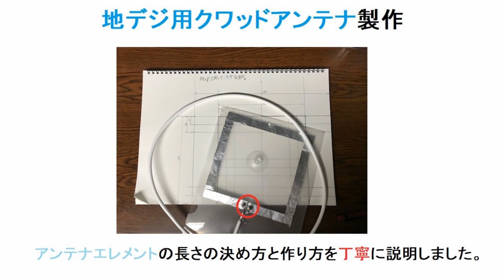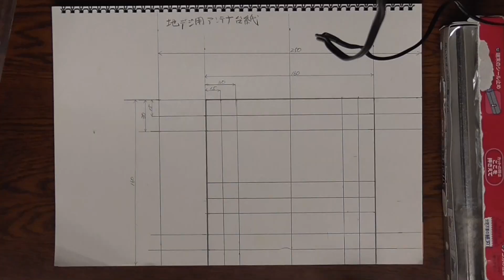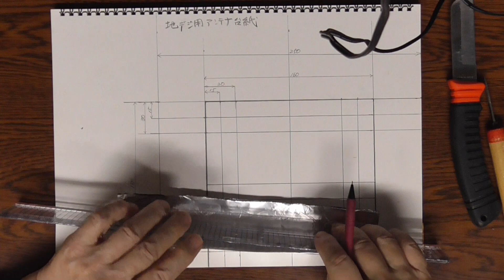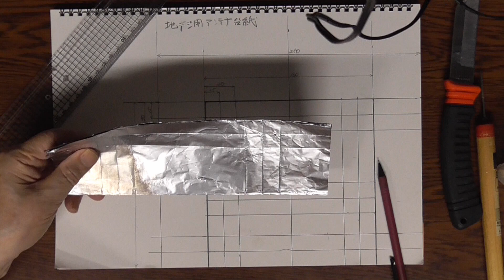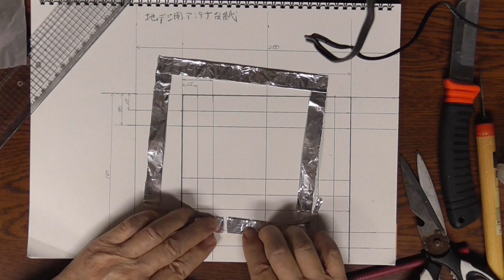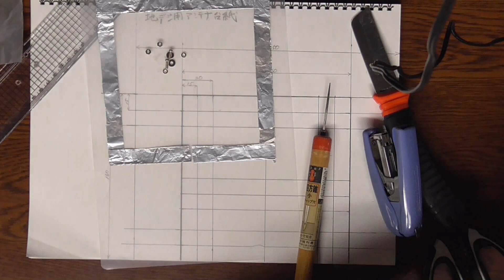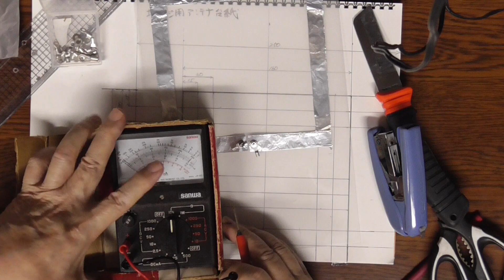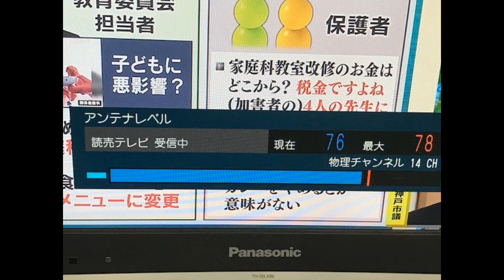地デジ用TVアンテナの製作 アンテナエレメントの長さの根拠等も説明しました。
初版をアップして6年になりました。カメラを代えましたので、再録画しました。冒頭にアンテナエレメントの長さの計算式と巻末に受信信号の分解能力等の画面もあります。作業時間は40分程度です。
エレメント台紙例です。実寸より少し小さめにプリントアウトされますが、このままの寸法でも受信できます。